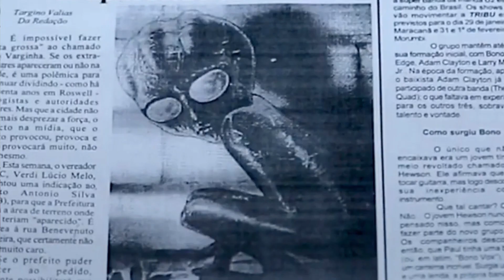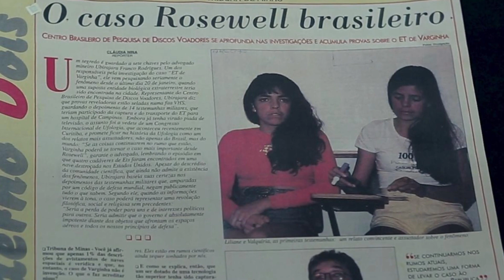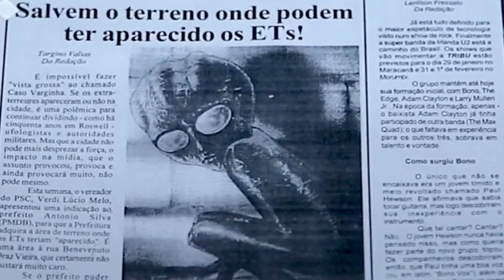The Varginha Incident: The Brazilian Roswell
In January 1996, the small town of Varginha in Brazil became the epicenter of a UFO mystery that has baffled experts and enthusiasts for decades. Dubbed as 'Brazil's Roswell,' the Varginha Incident involved not only multiple sightings of a UFO but also the alleged capture of extraterrestrial beings by the Brazilian military.